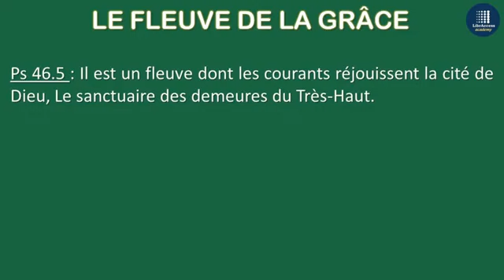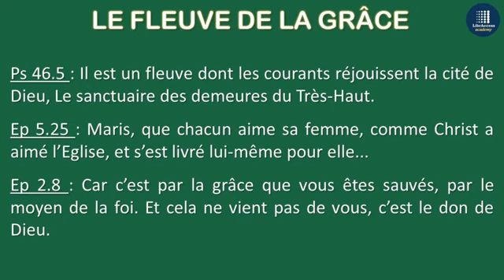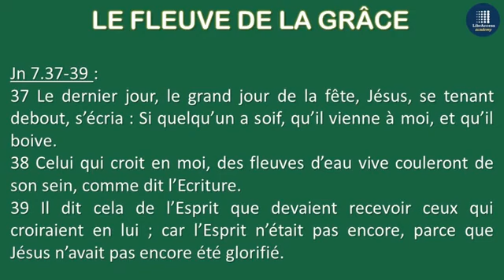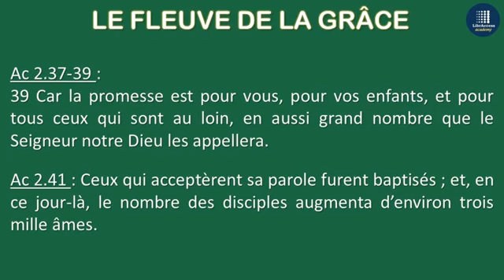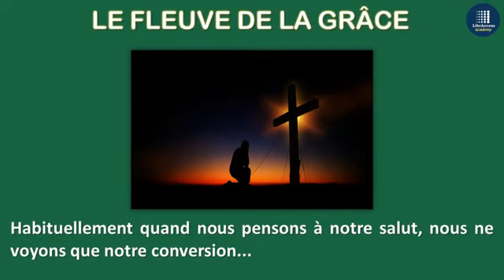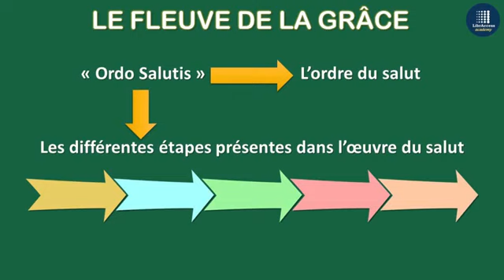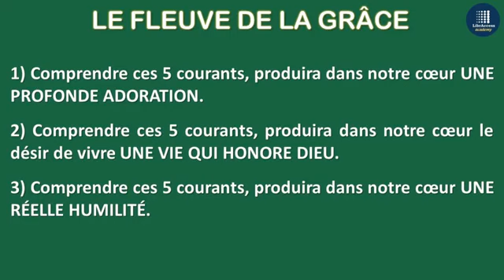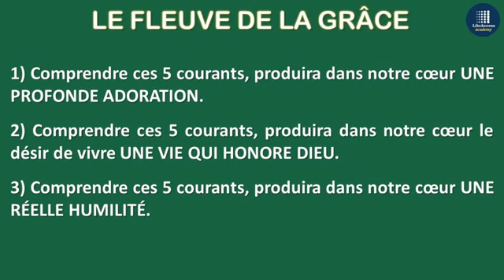N°1 - Le Fleuve de la Grâce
Cette vidéo introduit une étude sur l'ordre du salut, c’est-à-dire les différentes étapes présentes dans l’œuvre du salut. Cet enseignement et ceux qui vont suivre, s'appuient sur Romains 8.29-30, où il est question de la pré-connaissance de Dieu, de la prédestination, de l'appel, de la justification et de la glorification.

Chaîne officielle: LibrAccess Academy